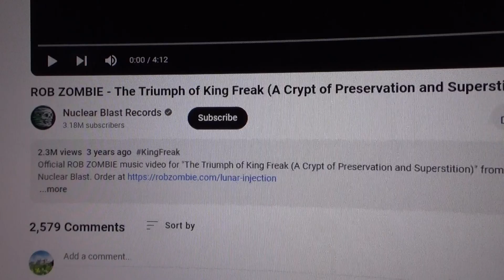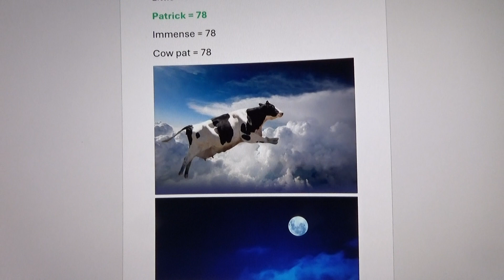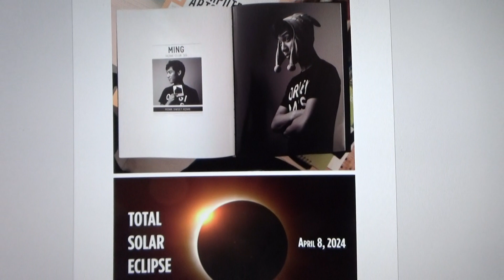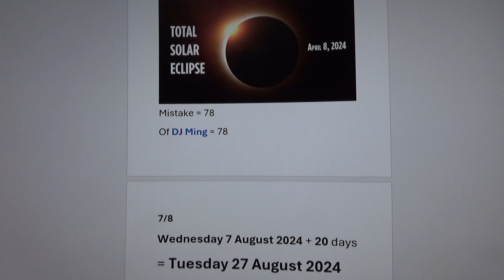King Freak Patty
The Mother Of All Monsters.